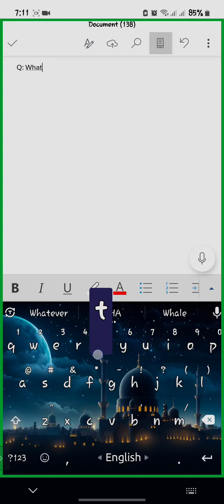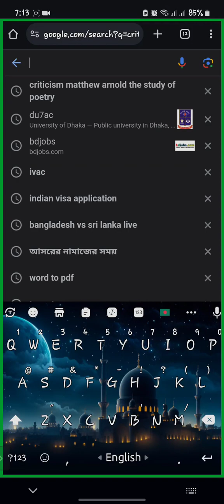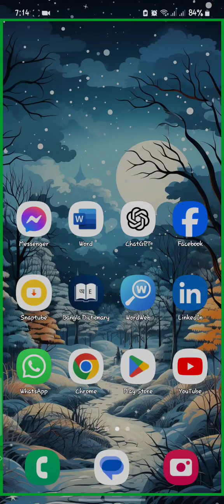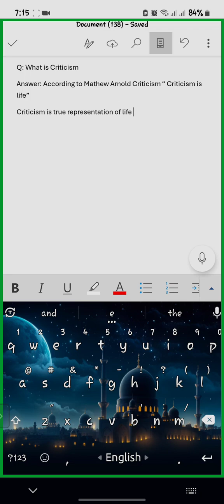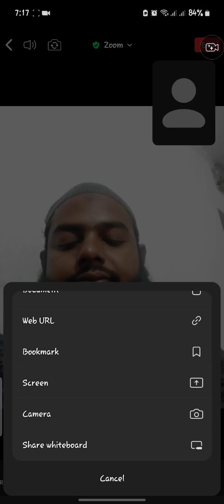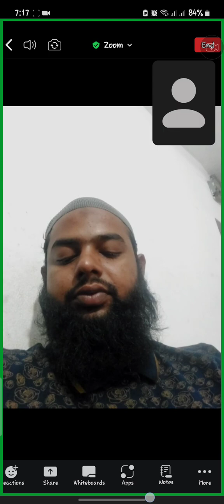An Apology for poetry by Sidney